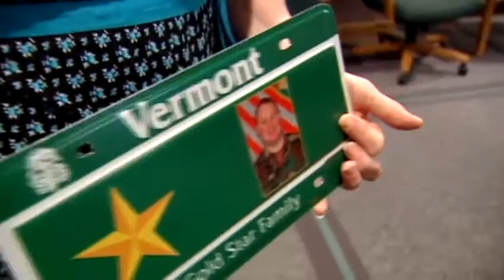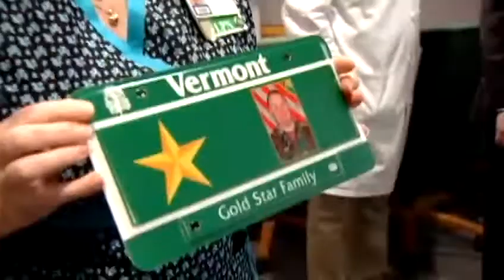Sister of fallen Vt. Guardsman honored for family's sacrifice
At the Dartmouth Hitchcock Medical Center in Lebanon, N.H. Tuesday, dermatology staff gathered for what nurse Karen Sheehan thought was an announcement about a new research grant.